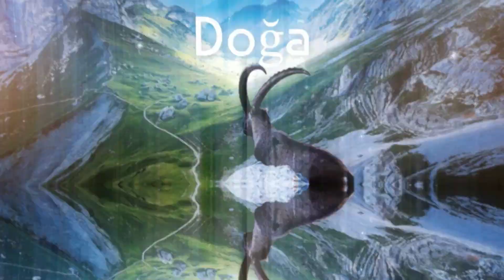Hz. Nuh Peygamberin Şehri: Silopi şırnak silopi Silopide gezilecek yerler Silopi gezi rehberi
Hz. Nuh Peygamberin Şehri: "Şırnak" "Silopi" için yüce Allah'ın izniyle muhteşem bir vlog hazırladık. "Doç. Dr. Murat Ak Seyahat" kalite ve zerafetiyle keyifli seyirler can gezikolikler. Dost elinden bir nağme: "Şırnak" "Silopi" @herkes